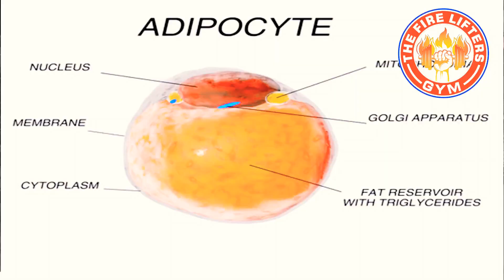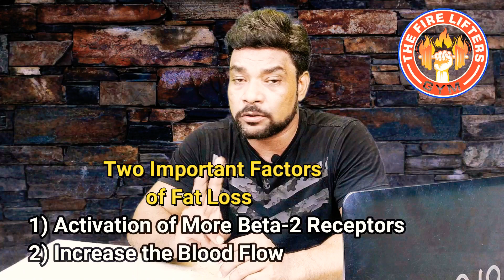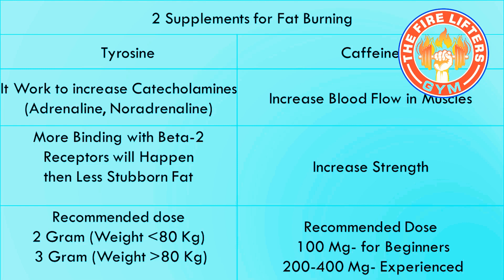How to Remove typical Stubborn body Fat-(100% Science Based)-Hindi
in this Video we are going to discuss about most typical fat to burn i e Stubborn Fat.
Most people have an area of stubborn fat in
their body, an area that has resisted all efforts through diet and exercise and just won’t go away. This stubborn fat is usually the fat just under our skin that you can pinch, the subcutaneous fat, as opposed to the visceral fat that attaches to internal organs like your liver and pancreas. Stubborn fat is incredibly frustrating especially when you eat healthily and exercise regularly, but can’t seem to shift it. However, there are actually many possible reasons as to why that last bit of fat isn’t coming off…and it’s not always to do with exercise and diet.

Stubborn fat is physiologically different from regular fat

There is a physiological difference between stubborn fat and regular fat. Fat cells have all kinds of different receptors for different purposes, but in the case of stubborn fat, only the alpha-2 receptors and the beta-2 receptors are relevant. Alpha-2 receptors hinder fat burning and beta-2 receptors accelerate fat burning. The ratio of the two receptors determines the rate at which fat is burned, and stubborn fat regions have much higher alpha-2 receptors compared to beta-2 receptors which are why they are so hard to get rid of. One of the ways to inhibit alpha-2 receptors is to keep insulin levels low, and this can be achieved with a low-carb diet. it’s not possible to spot-reduce areas of fat, and while a low carb diet will help reduce overall levels of body fat, but the stubborn fat might remain.